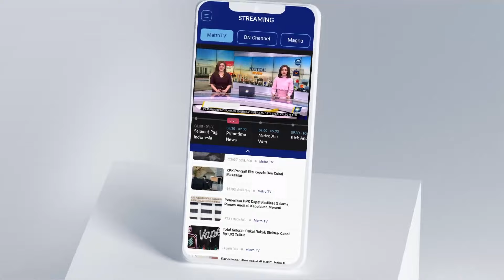Gudang Alat Konstruksi Terbakar, Api di Duga Akibat Bakaran Sampah Berisi Ban Bekas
MetroTV,
Diduga akibat membakar sampah berisi ban bekas, bengkel berikut gudang alat-alat konstruksi di jalan raya Siliwangi, kota Bekasi, Jawa Barat, hangus terbakar. Setelah satu jam, api berhasil di padamkan petugas pemadam kebakaran kota bekasi dengan mengerahkan enam unit mobil pemadam.